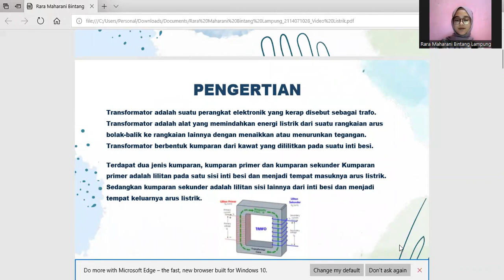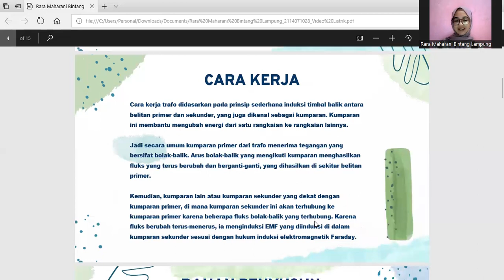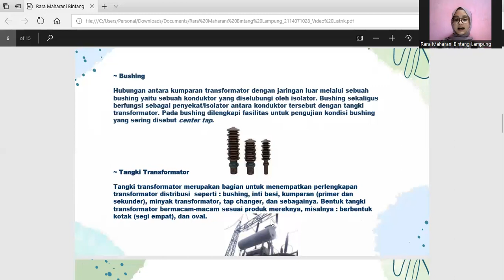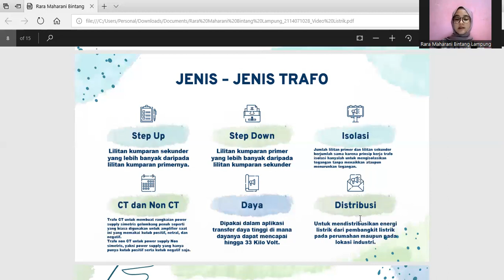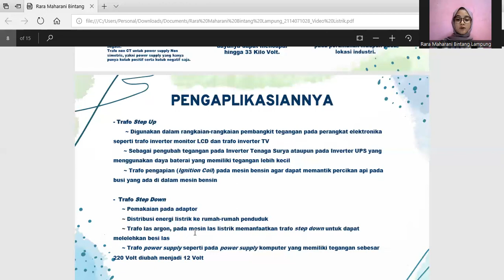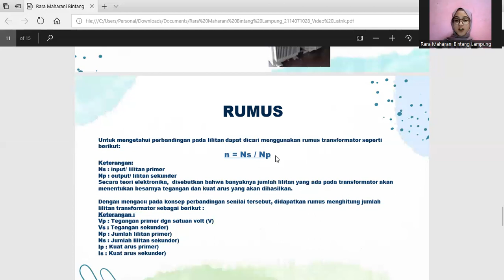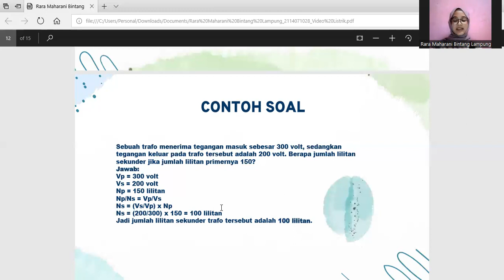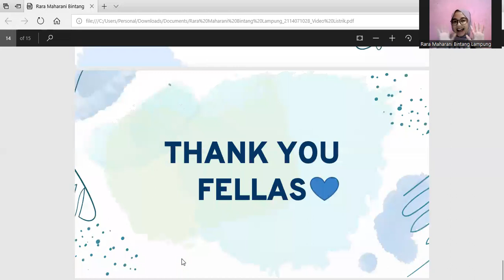Rara Maharani Bintang Lampung TEP B 2114071028 Transformator